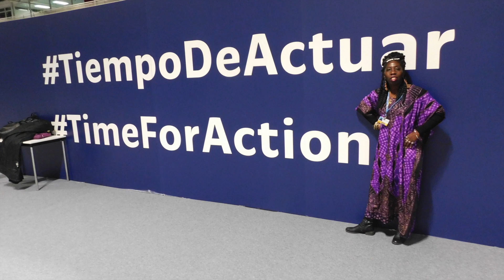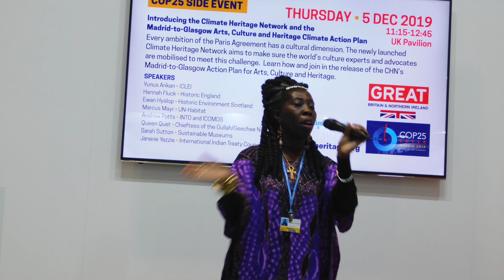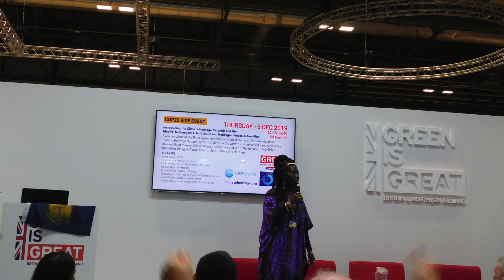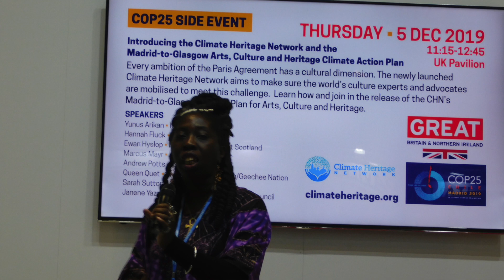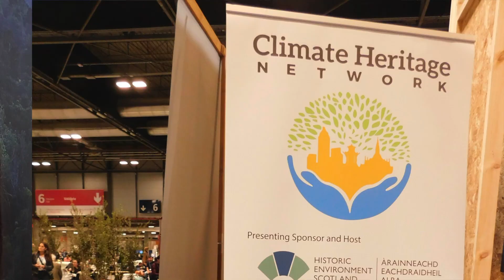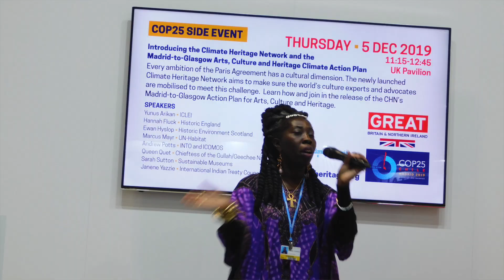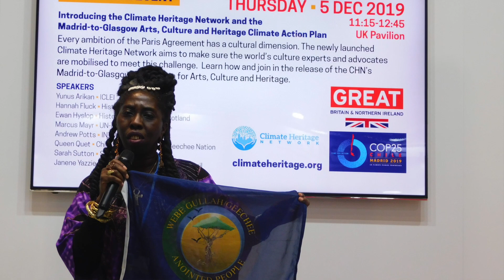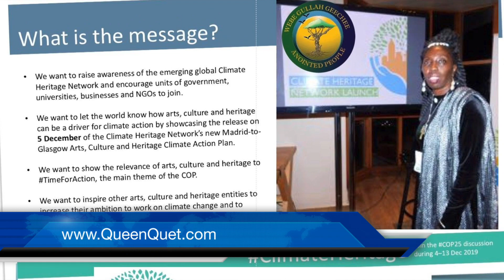Queen Quet of the Gullah/Geechee Nation at UN COP 25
Tune in to this opening United Nations COP 25 presentation by Queen Quet, Chieftess of the Gullah/Geechee Nation.  This session focused on the new "Climate Heritage Mobilization Network" and the unveiling of its action plan.